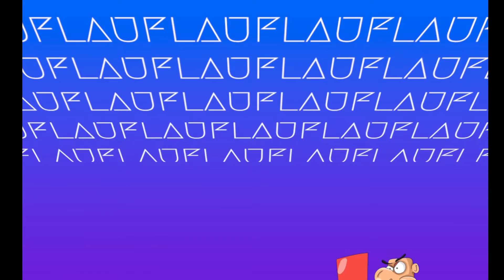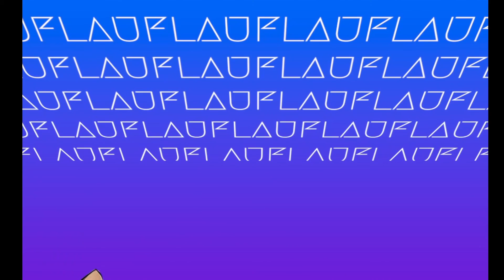Nossas Fichas - ESPORTE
Tem novidade no canal. Vem dá uma olhadinha, não custa nada. Aguardo você!

O canal Nossas Fichas tem apoio institucional do Centro Universitário Fametro e Coordenação de Jornalismo. Todo conteúdo não reflete a opinião da instituição.
Para parcerias entre em contato na aba sobre.
Pix 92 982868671 e ajude a continuar ativo o canal